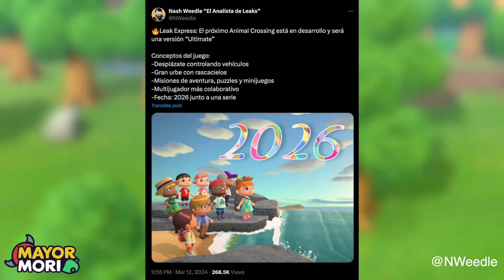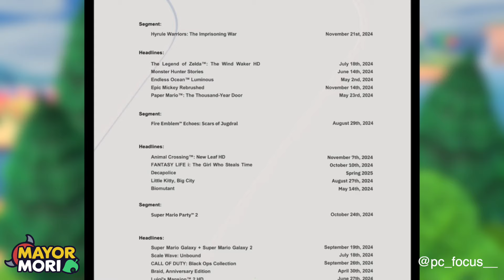New Animal Crossing RUMOURS Surfaced Today! - Lets Discuss & Debunk Them!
Latest ACNH News & Animal Crossing New Horizons Speculation 🥰
👍'like' for Animal Crossing remakes 🙏🏼

Watch my COZY Let's Plays here: @TheMoriPlays 🌙

📜 A Little About Todays Topic:
Welcome to my Animal Crossing channel. Today's Animal Crossing video is all about debunking the latest Animal Crossing Rumours!
Thanks to social media, 2 Animal Crossing rumours have surfaced, suggesting 2 unique Animal Crossing games are currently in development and scheduled to release. We discuss these rumours, breakdown why these rumours carry no merit!
Animal Crossing New Horizons sequels, or any potential Animal Crossing remakes releasing in the future are almost inevitable, but it's doubtful they would be revealed like these rumours suggest!
Would you play an Animal Crossing New Leaf HD remake?

🥁 Word Of The Day:
If you read this far, please post "LEAF" in the comments 🍃

💭 Dream Address:
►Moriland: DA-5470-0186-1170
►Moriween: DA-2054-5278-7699